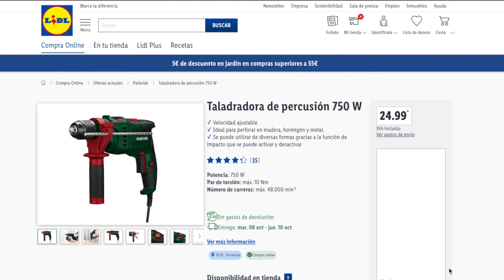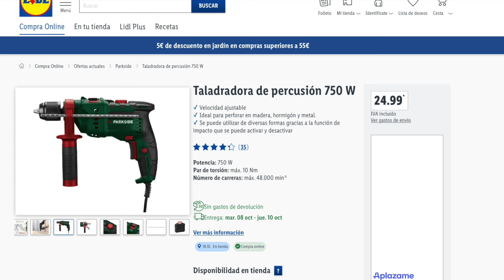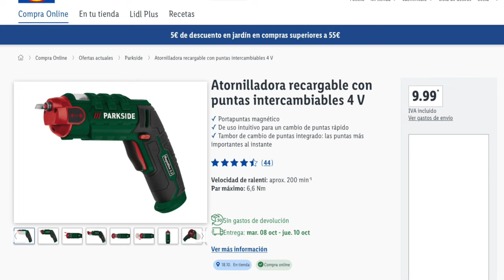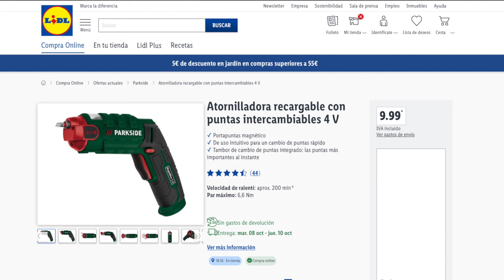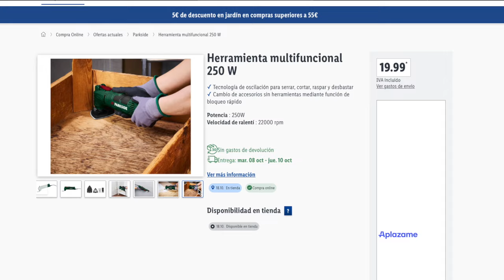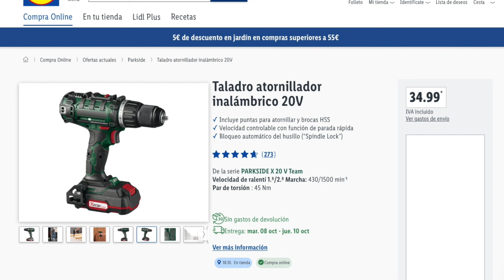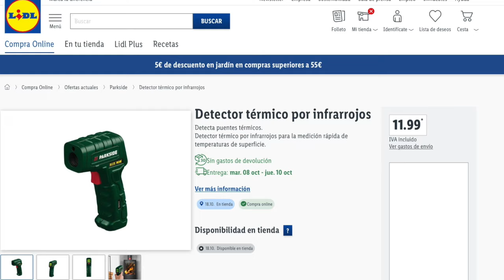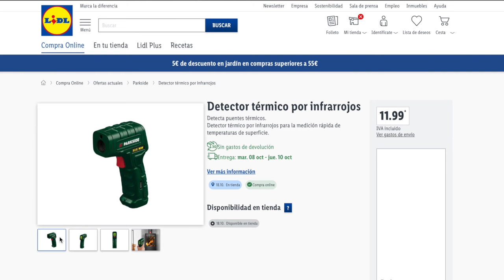🔥LIDL HERRAMIENTAS 18 DE OCTUBRE🔥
Ya está publicado el catálogo con herramientas para la semana del 14 de Octubre, en concreto el Viernes. Vemo 5 de éstas disponibles en web.

Nuevas ofertas y promociones a partir el 2 de Agosto por parte de Lidl España. Otras secciones para esa semana

00:00 Introducción
01:12 Taladradora de percusión
02:27 Atornilladora recargable
03:58 Herramienta multifuncional
05:10 Taladro Atornillador
06:30 Detector térmico y despedida